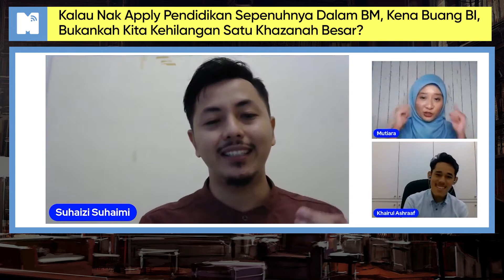Bahasa Inggeris Khazanah Negara? Melayu dipinggirkan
Malaysia berbeza sbb asas pendidikan asal dipelopori oleh British, dan kalau kita nak ke Bahasa Melayu, perlu buang serta merta. Tetapi kita tidak ada secukupnya pengetahuan asas dalam BahasaMelayu . Maksudnya, rata-rata semua akademik dan pemikir kita lebih sanggup dan mahu menggunakan Bahasa Inggeris. Kalau kita paksa, bukankah kita hilang satu khazanah besar? Ayuh dengarkan diskusi ini di Mykampus Radio!

Host Mutiara bersama Dr. Mohamad Suhaizi bin Suhaimi (Pensyarah Bahasa Melayu International Islamic University Malaysia) dan En. Khairul Ashraaf bin Saari (Pensyarah Bahasa Melayu Geomatika University College)